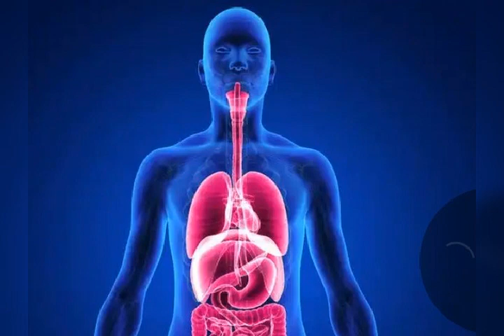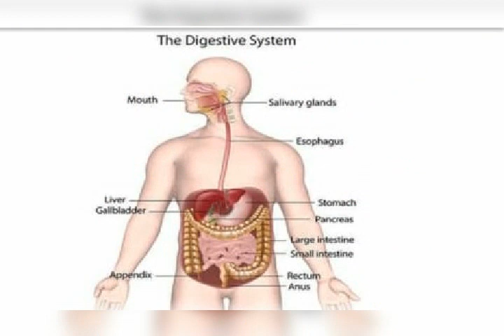पापड़(papad) खाने के फायदे ! A.J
पापड़(papad) खाने के फायदे !

आपको यहां सारी जानकारियां मिलेंगी और आपको  समझाई जाएंगी.